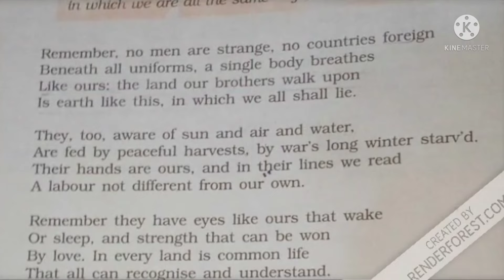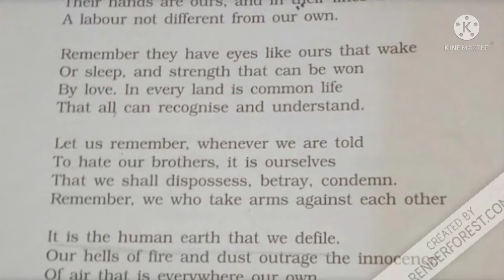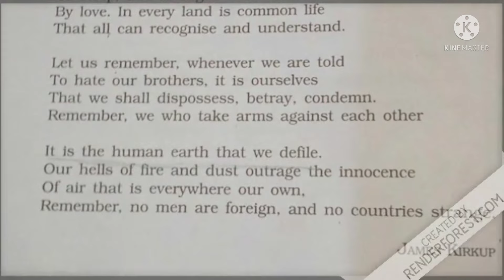No Men Are Foreign Class 9 | no men are foreign class 9 animation | full explanation | educhain padh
Hi friends!

no men are foreign poem
no men are foreign class 9
no men are foreign class 9 explanation
no men are foreign class 9 bkp
no men are foreign class 9 animation
no men are foreign class 9 explanation in hindi
no men are foreign class 9 english
no men are foreign class 9 summary
no men are foreign class 9 summary in hindi
no men are foreign class 9 story
no men are foreign class 9 animation in hindi
no men are foreign class 9 in hindi
no men are foreign class 9th english
no men are foreign class 9th explanation
no men are foreign poem explanation
no men are foreign poem in hindi class 9
class 9 poem no men are foreign
class 9 poem no men are foreign summary
poem no men are foreign
poem no men are foreign class 9